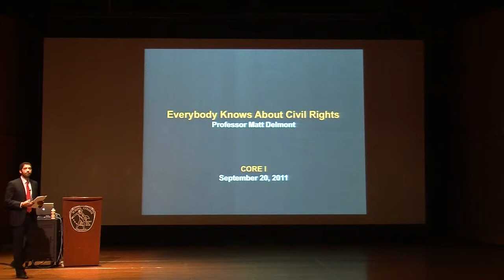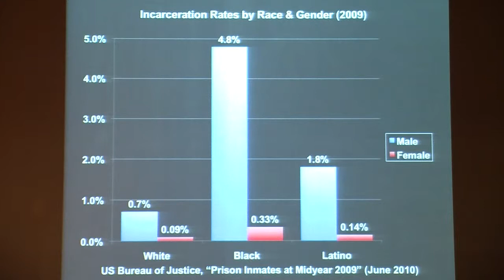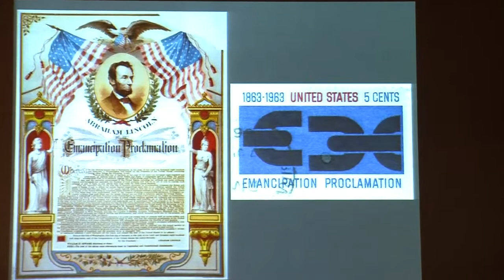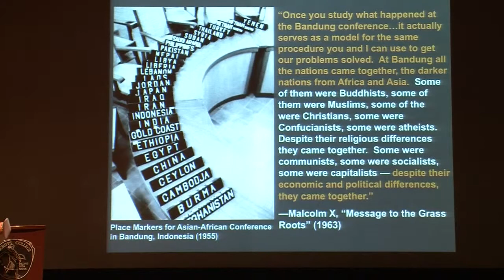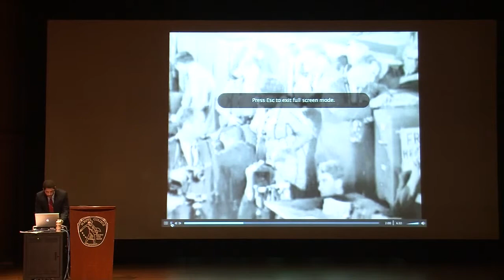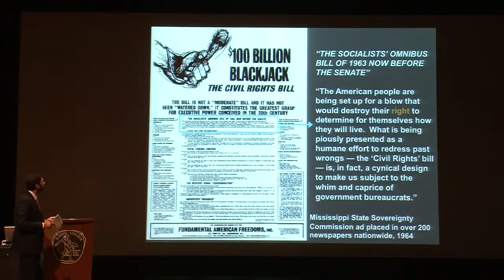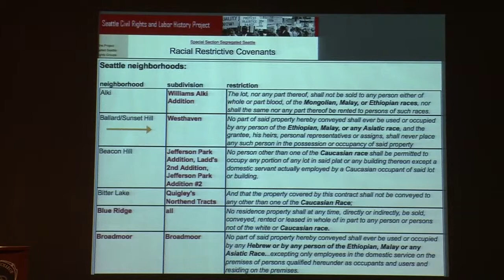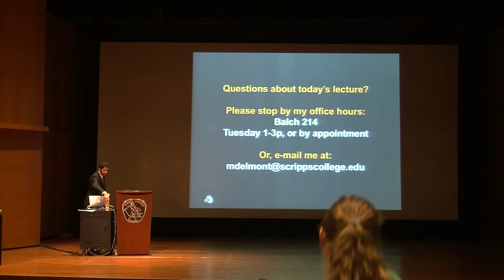Matt Delmont - Everybody Knows About Civil Rights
Scripps College professor of American studies Matt Delmont talks about the civil rights movement in the mid-20th century.